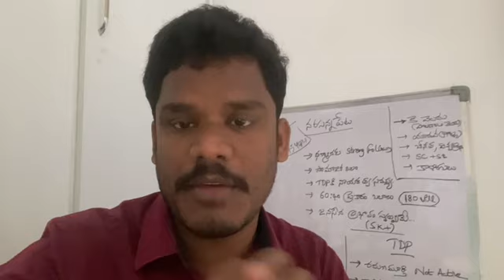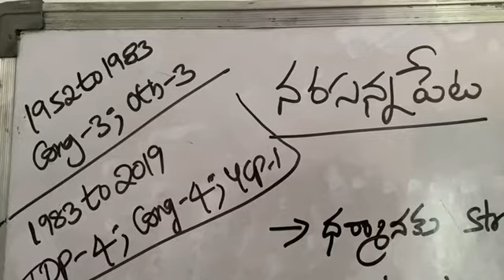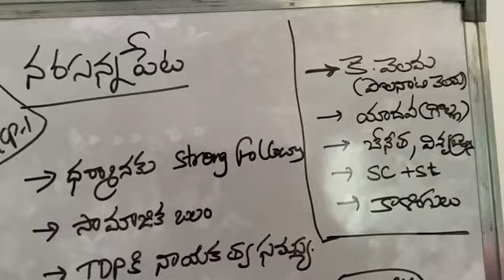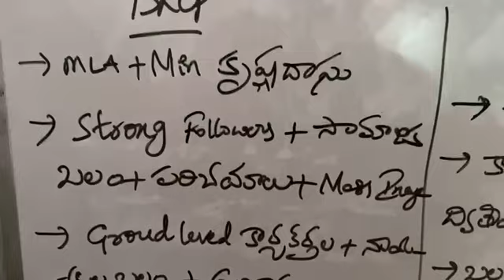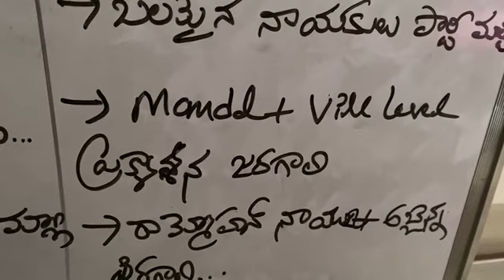Narasannapeta Constituency: ధర్మాన కోటలో టీడీపీ కష్టాలు! | రమణమూర్తి జోరెక్కడ? | AP 175 | Srikakulam